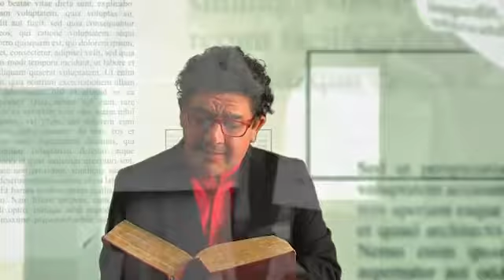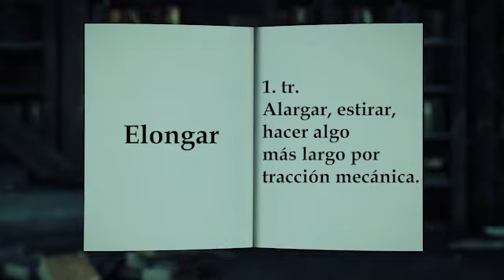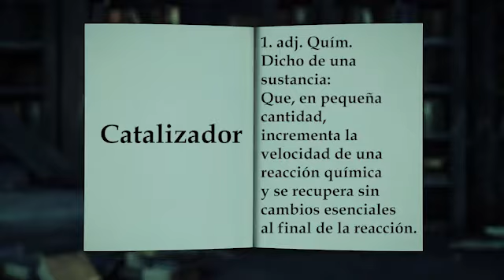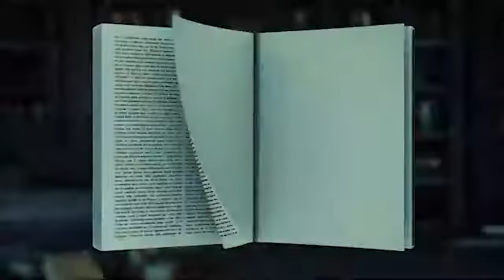Significado de las palabras para hoy 23 de febrero